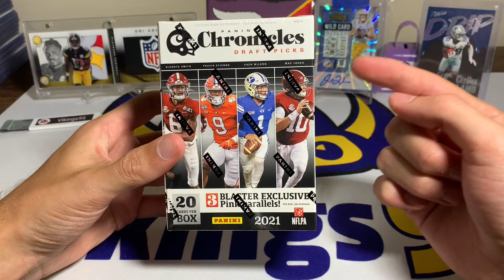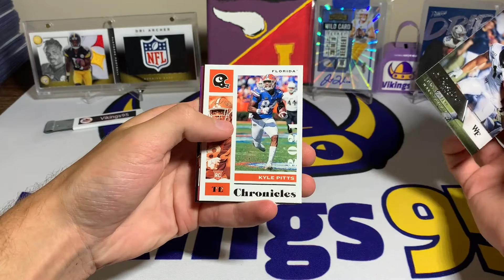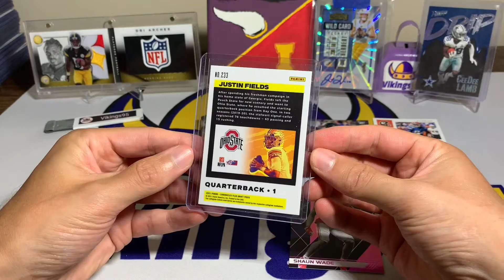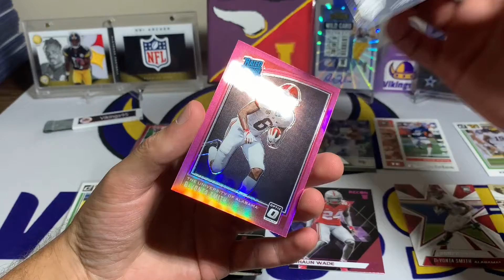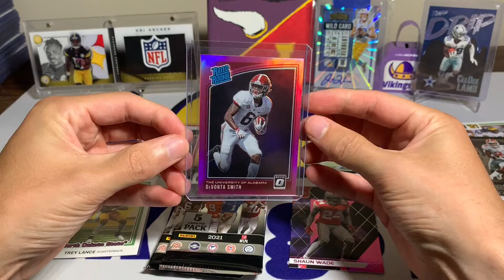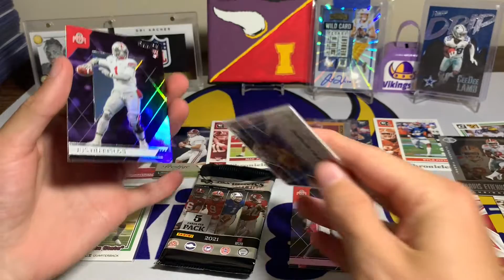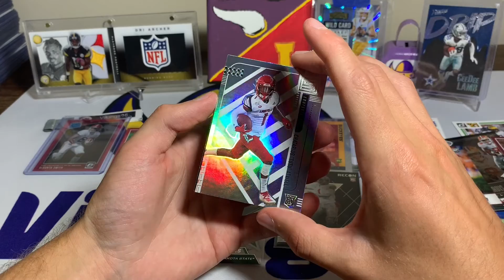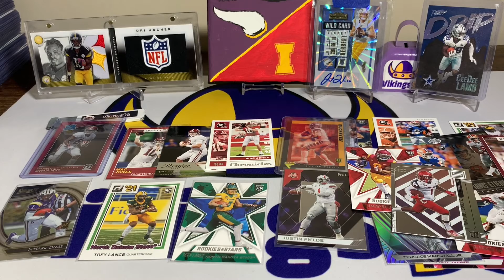Loving The Optic Rated Rookies Out of The 2021 Chronicles Draft Picks Blaster Box! Fun Little Rip!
We try our luck at another 2021 Panini Chronicles Draft Picks Football Blaster Box! These Blaster boxes contain all rookies and there are 20 cards per box - a quick rip, but it is definitely a fun one with all of the different card brands inside! They contain some higher end retail brands such as Select, Optic, Flux, etc.. and some lower end brands such as prestige and score as well. Overall, I think that they're a lot of fun for the retail price of $19.99! the optic rated rookie cards have to be some of my favorites to pull out of these boxes, they look awesome!!

Have you opened up any 2021 Chronicles Draft Picks football boxes yet? Did you hit anything crazy in them?